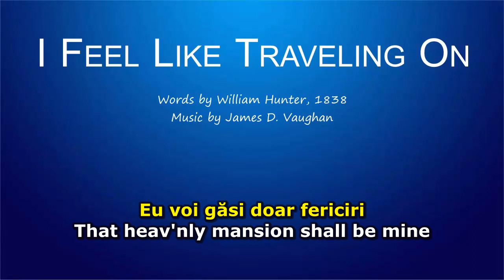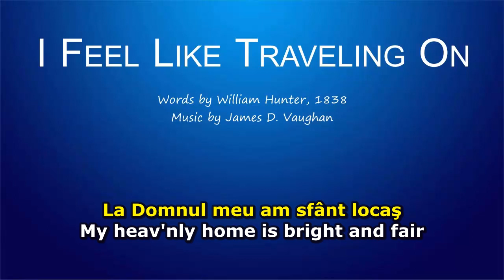I Feel Like Traveling On (Acolo vreau să ajung)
I Feel Like Traveling On
Words by William Hunter (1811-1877), 1838
Performed by The Chuck Wagon Gang (Golden Gospel Greats - Vol. 1, 2010)